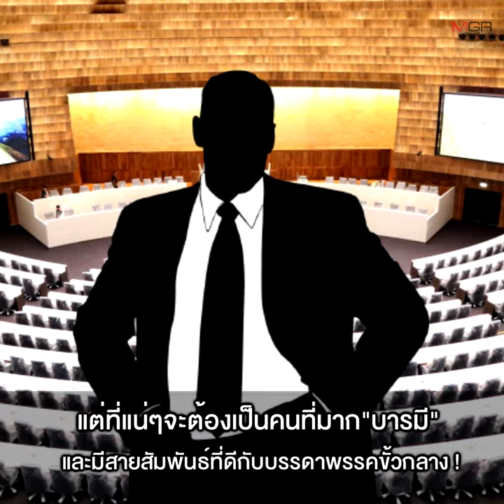ลือสะพัด ! พรรคขั้วกลางไม่เอา “บิ๊กตู่” จับตา “มือประสาน” จัดตั้งรัฐบาล !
วงใน ลือสนั่น “พรรคขั้วกลาง” ตัวแปรสำคัญในการจัดตั้งรัฐบาลหลังการเลือกตั้งครั้งหน้า ตบเท้าไม่เอา “พล.อ.ประยุทธ์” เหตุต่อรองยาก และแค้นฝั่งหุ่นที่ถูกเล่นงานเรื่องคดีความ ขณะที่”กลุ่มบ้านใหญ่” อย่าง สามมิตร และกลุ่มปากน้ำ ก็เจ็บแค้นเช่นกัน ด้าน “ไพศาล พืชมงคล” เผย อย่าประมาท “มือประสาน”ตั้งรัฐบาล คนนี้ไม่ธรรมดา ! ขณะที่ “ผศ.วิชิต” ชี้หาก สูตรหาร 100 ไม่ขัด รธน. พลังประชารัฐ และรวมไทยสร้างชาติ ซึ่งมีแนวโน้มเป็นพรรคขนาดกลาง จะได้ประโยชน์ก็ต่อเมื่อมีผู้สมัครปาร์ตี้ลิสต์ที่โดดเด่น แต่ถ้าหาร 500 กระทบ ส.ส.บัญชีรายชื่อแน่นอน